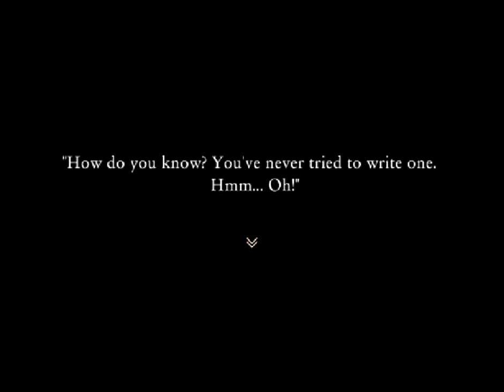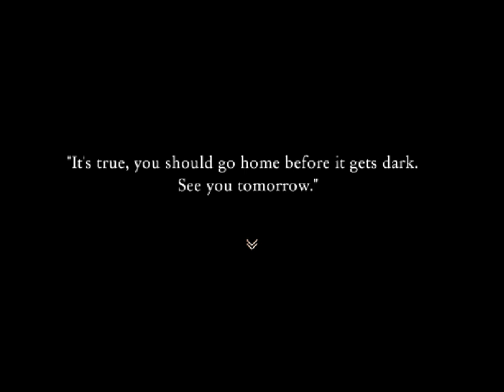Aria's Story Prologue - Bad End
Aria is known for being a bookworm. One day, while browsing through the library for a new book to read, she decides to ask for a recommendation from the librarian. She discovers a strange book without a title. What is the significance of this book?

She comes across a secret door, hidden behind a shelf, near a trail of bloody footsteps. A voice speaks to her through a door inside the secret room. Who could be behind this voice?